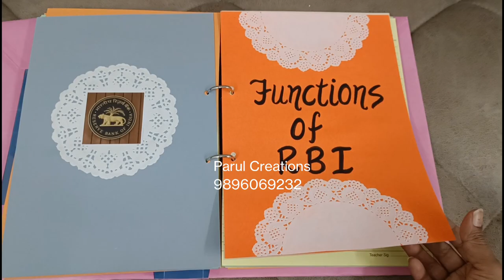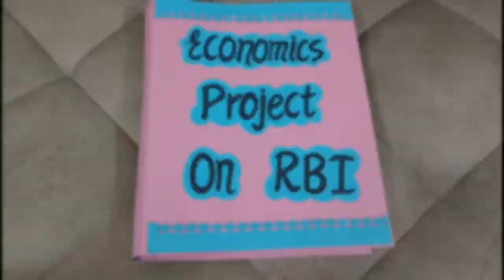Economics Project on Role of RBI in Control of Credit Class 12th CBSE 2023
Economics Project on RBI [Reserve Bank Of India] Class12th CBSE 2023

Equipments I use:
Device Used

RBI Project Ideas
Class12th Economics Project
Project on Reserve Bank of India
Project of Economics on RBI
Project on RBI Class 12 economics
Role of Rbi in control of credit Class12
Economics Project
Project on RBI for Class12
Project on RBI for Class XII
CBSE Guidelines
Economics project on RBI
RBI Economics project